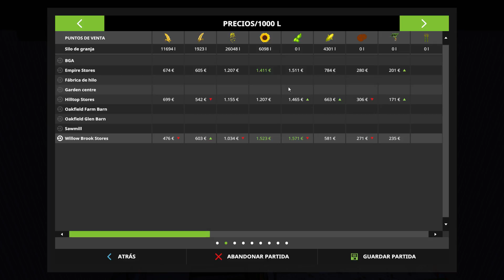Farming Simulator 17 OakField Farm 22 Hablando sobre el futuro del mapa